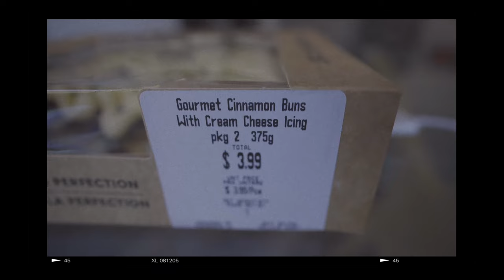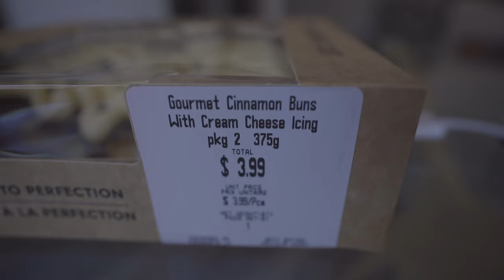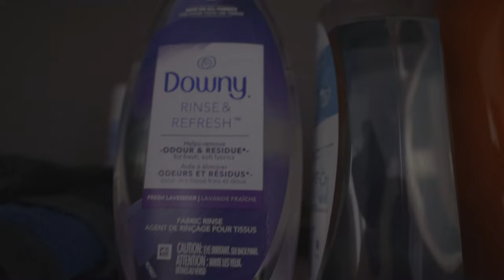Things Are Changing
I visited my foot doctor a week ago we ran some test and it turns out that I have plantar fasa on both feet. I have been making the most but working 10 hours a day has been pretty frustrating.